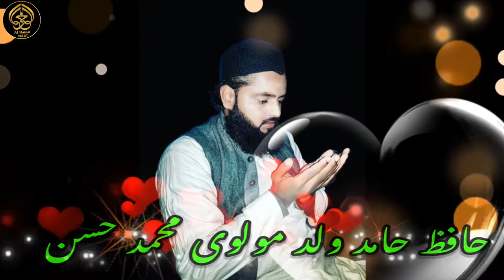Bda hi Buland Hai Mqame mein sahaba Beautiful Naat Voice Of Hamid Hasanबडा ही बुलंद है मका में सहाबा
السلام علیکم ورحمت اللہ وبرکاتہ
آپ سبھی کا خیر مقدم ہے ھمارے یوٹیوب چینل الحرم نعت پر
امید ہے کہ آپ سب بعافیت ہوں گے
        اگر چینل پر نئے ہیں تو چینل سبسکرائب ضرور کر لینا اسلئے کہ اس چینل پر آپ کو اچھی اچھی نعت سننے کو ملیں گی

اگر کسی بھائی کو کوئی نعت و نظم یا غزل وغیرہ ریکارڈنگ
کرانی ہو تو ہم سے کمینٹ بوکس میں رابطہ کری

Nwe Naat urdu
islamicvideo naat sharif
Bda hi Buland Hai Mqame mein sahaba Beautiful Naat Voice Of Hamid Hasan Al Mewat
islamic video
islamic video music
shortyoutube video
Quraan e Dars
Mewat Aj Tak
Welcome to my Al Haram Naat
Urdu Naat e Paak